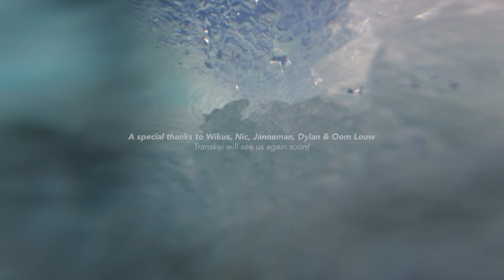6 Places you must visit in the Transkei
A summary of our recent trip to the Transkei, focusing specifically on the wilder northern side and trying to see as many waterfalls as possible!

1. Magwa Falls 00:16
2. Waterfall Bluff 01:34
3. Cathedral Rock 02:28
4. Champagne Mile 02:56
5. Ntentule Waterfall 05:57
6. Mdumbi 06:36

Thanks to Wikus, Nic, Janneman, Dylan and Oom Louw for all the help executing this trip and securing memories of a lifetime.